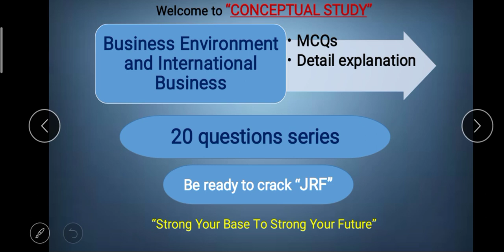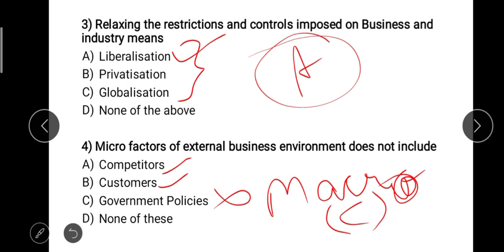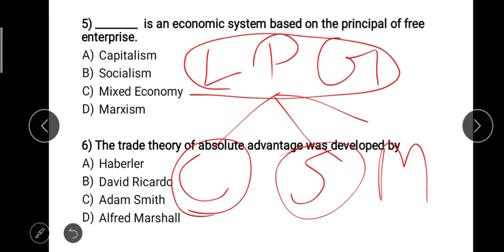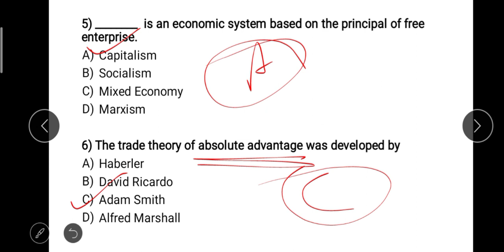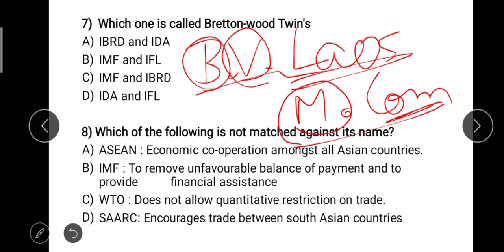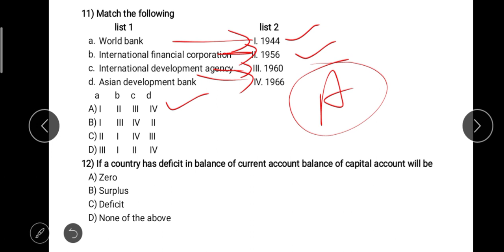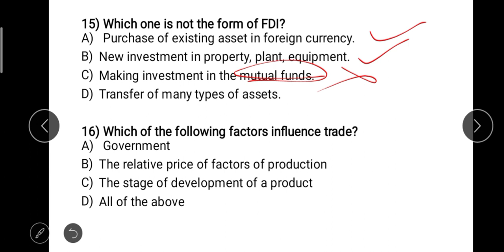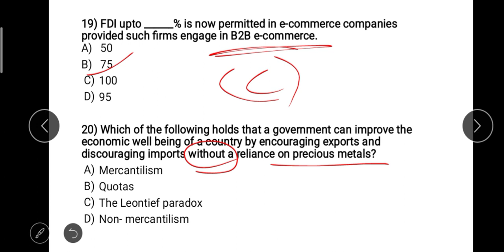International Business MCQs | Paper 2 | UGC NET JRF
This video is for UGC NET PAPER 2